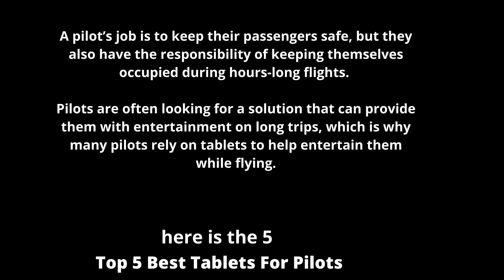Top 5 Best Tablets For Pilots – Review & Guide